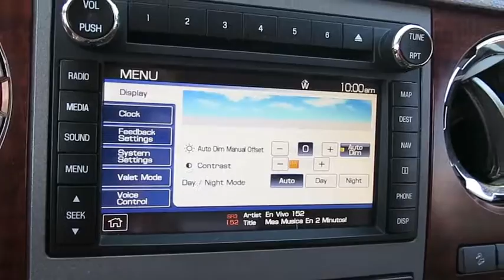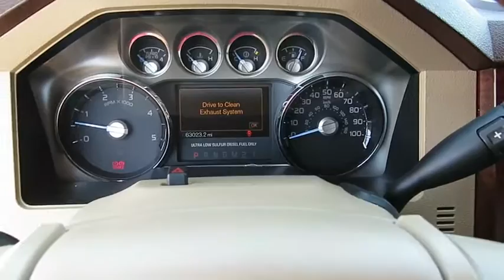2011 FORD F-350 Las Vegas, Bullheadcity, St. George, Havasu, Pahrump, NV 0181557A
2011 FORD F-350
2011 FORD F-350 SD KING RANCH FX4 - Stock#: 0181557A - VIN#: 1FT8W3BT0BEC01655

Friendly Ford
660 N Decatur Blvd

ONE OWNER, CLEAN VEHICLE HISTORY...NO ACCIDENTS, and **FORD CERTIFIED**. Power Stroke 6.7L V8 DI 32V OHV Turbodiesel and 4WD. Welcome to Friendly Ford! Located in Las Vegas, NV, Friendly Ford is proud to be one of the premier dealerships in the area. brbrCome take a look at the deal we have on this hard-working 2011 Ford F-350SD. From the looks of it, I'd say It has been garage kept and pampered regularly. If only my wife treated me as nice! New Car Test Drive called it ''... the largest mass-market pickup truck you can get, offered in the widest array of configurations and most of the highest ratings that pickup truck bragging wars often revert to. It is more than capable of handling all reasonable recreational or commercial needs, and a honest, thoughtful appraisal of your needs will give you the best value...'' brbr